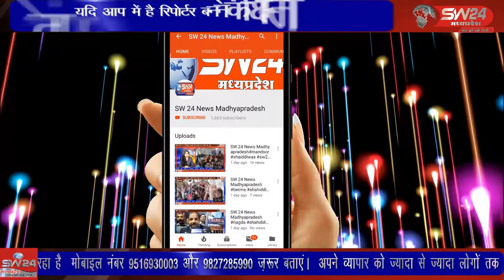देपालपुर ग्राम पंचायत चुनाव की फार्म उठाने की तारीख पूर्ण होते ही राजनीतिक दल मैदान में उतर आए हैं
देपालपुर ग्राम पंचायत चुनाव की फार्म उठाने की तारीख पूर्ण होते ही नगरी निकाय चुनाव में राजनीतिक दल मैदान में उतर आए हैं  देपालपुर इंदौर से राजेन्द्र सूर्यवंशी रिपोर्ट ।